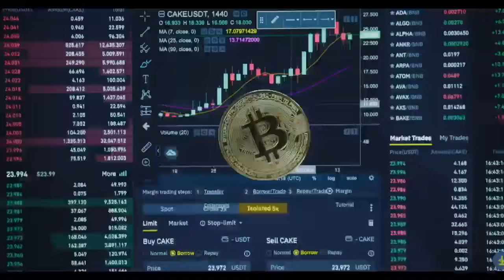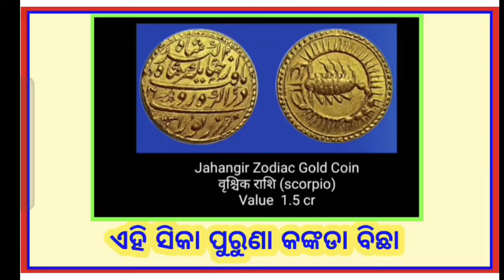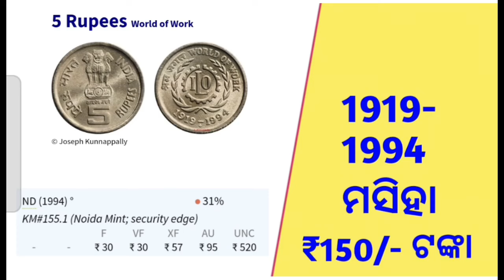old coin value 2 rupees coin ceiling of 5Lakh | 5 rupees note value l odisha samachar Old Coin